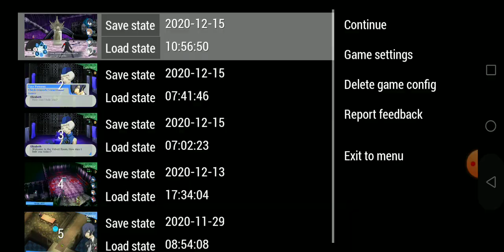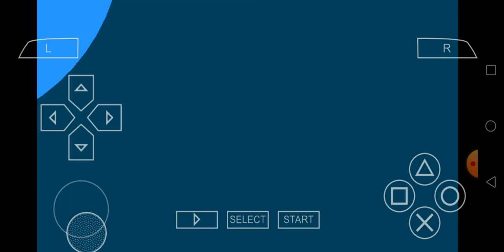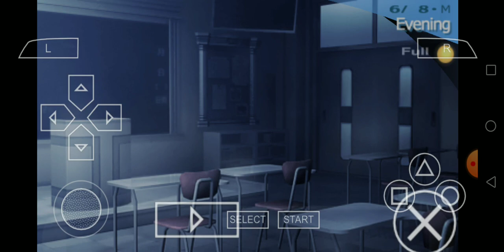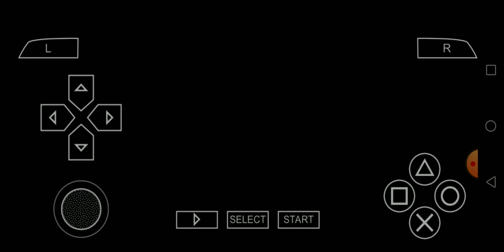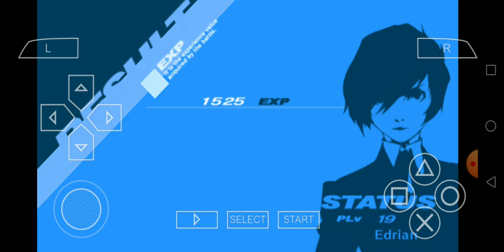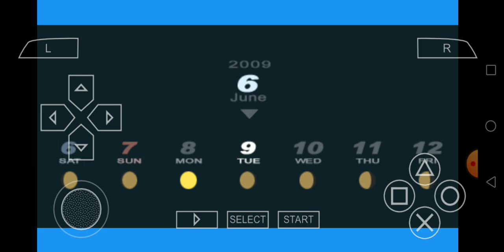Persona 3 episode 5 second full moon boss